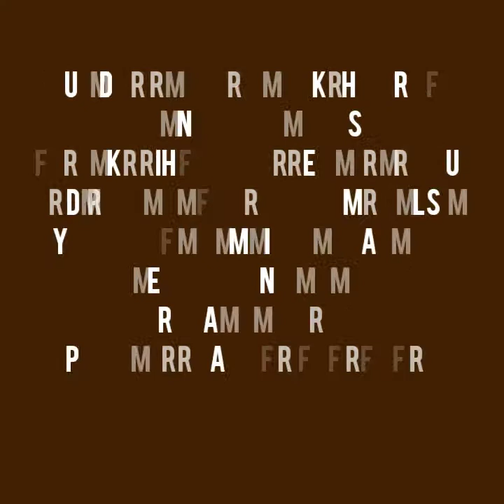Pemangkasan rambut dasar model oval dari pendidikan tata rias unimed stambuk 2018